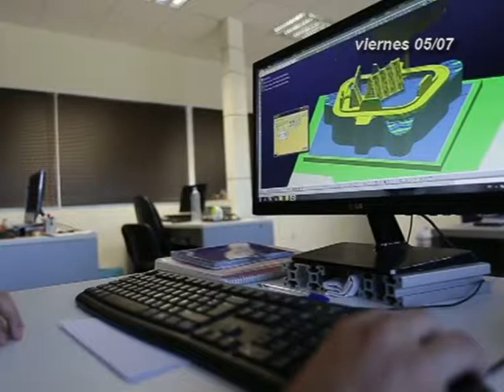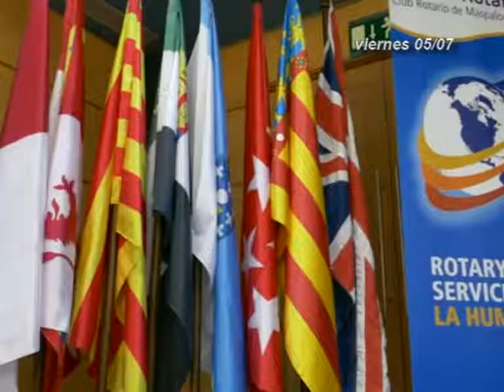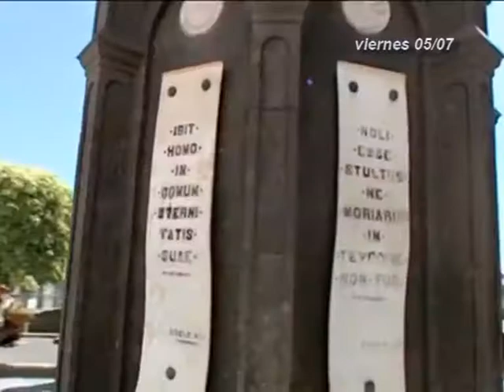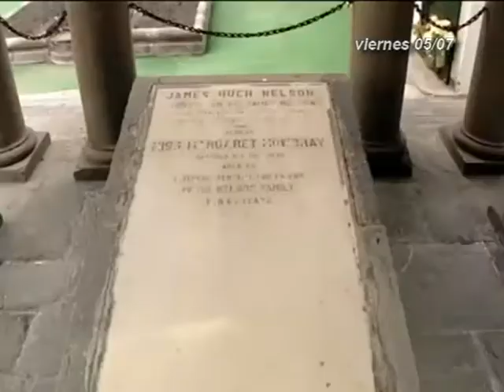INFORMATIVOS CANAL4 TV 05-07-19